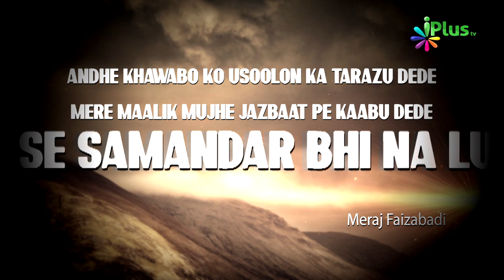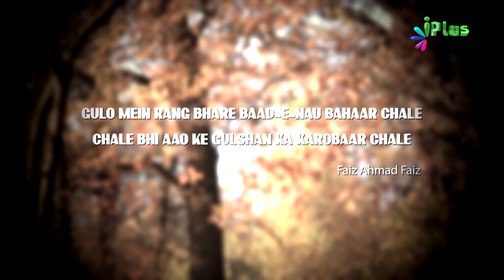Promo - Bazm e Rang o Noor Season 3 | iPlus TV